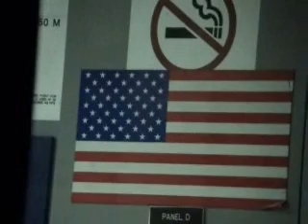Ron shoots a 45 at knight shooting sports clearwater florida (12345)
Ron shoots a 45 at knight shooting sports clearwater florida